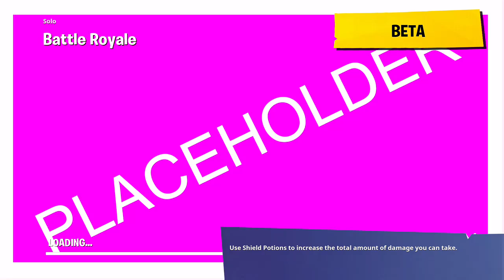Low health mini build battle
I know I build kinda slow I play on standard I'm still working on my building